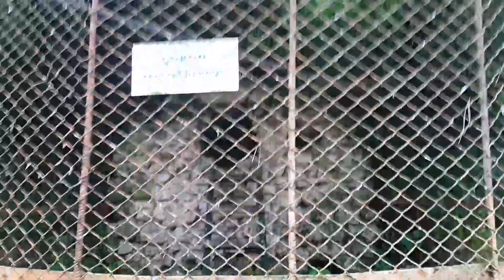Кьошковете Şumen Şumnu Bulgaristan България Köşkler parkı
mürver çiçeği Şumen Şumnu BulgaristanKöşler